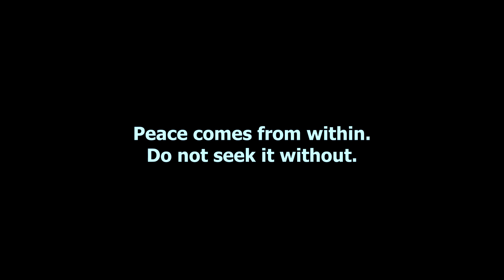বন ভান্তের আওজ এল দাঙর ইক্কো প্যাগোডা বানানা Banabhanter ahwoj elo dangor ekko pagoda banana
বন ভান্তের আওজ এল
দাঙর ইক্কো প্যাগোডা বানানা
মিলে মরত সিয়োত ভাবনা গরি পুণ্য হামানা
পুণ্যলোই মানজোর সুখ অয় এইহাল ওহাল
যেদক্কন সং নির্বাণ ন অয় এনি আমার দরকার।(২)

সময় থাক্কে আমি এই প্যাগোডাত্তেই
বেগে আদাআত্তে দান গরি (২)
উদিফুরেলে পুণ্য গরি ন-ফেবং(২)
ওমানেই লগ গমে দালে ভাবি সরনি
মরণ নান এলে আমার হনে হক্কে মরি যেই ঠিকনেই
বাজি থাক্কে বেগে আমি গম হাম গরি যেই (২)
সুযোগ অয়ে ইক্কু আমার পুণ্য হামেবার
দানশীল ভাবোনালোই পুণ্যলোই থেবার"

দেশবিদেজত্তুত মানুষ এবাক বেগে,
এই প্যাগোডা সেবাত্তেই
সেক্কে আমারে সিনিবাক বেগে,
 বুদ্ধ জাদি বিলিনেই(২)
একমাত্র এই হামানর বুদ্ধো বনভান্তের বর আগে
তারার যদি বত্তা ন-থেদ তুলি নবারিলঙউন হিয়োজনে
দান শীল ভাবনালোই পুণ্যলোই থেবার.

&শিল্পী/পার্কী চাকমা,অনন্যা চাকমা,পূর্ণিমা চাকমা,
,ছোঁয়া দেওয়ান
গীতিকার:- মৈত্রীসেন ভান্তে
 সুরকারঃ-অশোক চাকমা CADC মিজোরাম
কীবোর্ডঃ-রিংকু চাকমা